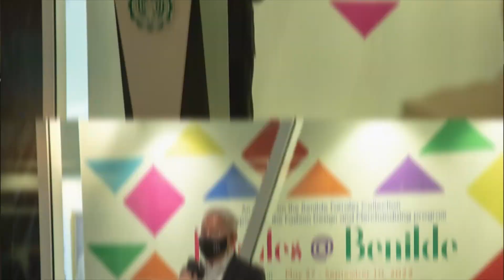Farrales @ Benilde Opening Night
The Opening Night of FARRALES@BENILDE, May 26, 2022 at the 12F Gallery of the School of Design and Arts , De La Salle-College of Saint Benilde .
The exhibit is produced by the Center for Campus Art, De La Salle-College of Saint Benilde and curated by Ar Gerry Torres.

Thank you to everyone who came and graced the affair!